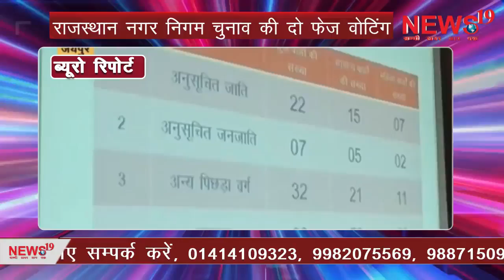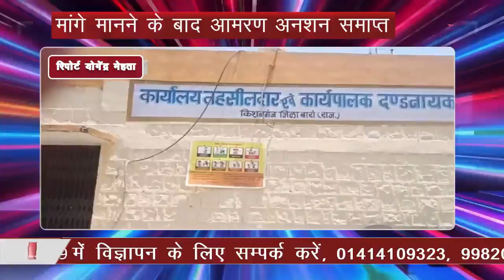ख़ास खबरे एक साथ khaas khabre ek sath